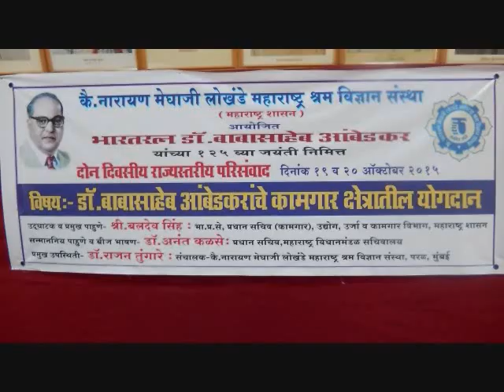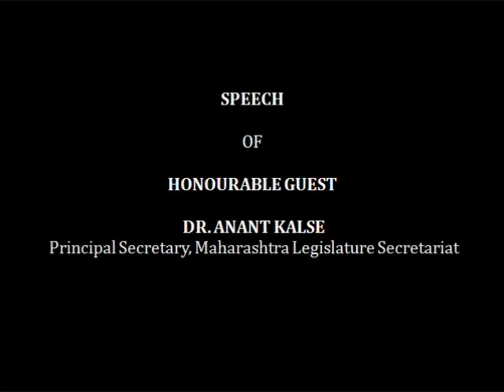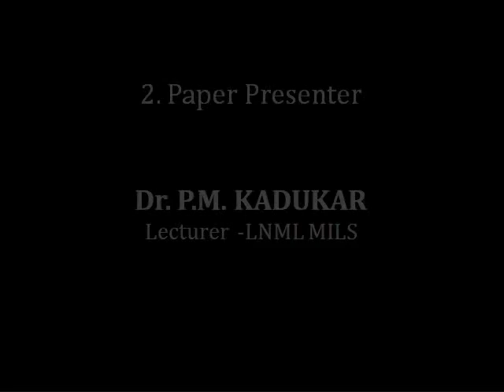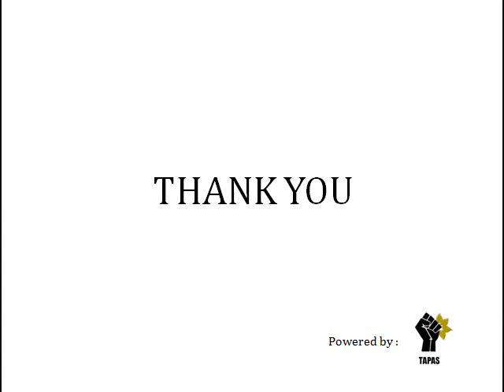DR . BABASAHEB AMBEDKAR’S CONTRIBUTION TO LABOUR FIELD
On the occasion 125th Birth Anniversary of Dr Babasaheb Ambedkar " LATE NARAYAN MEGHAJI LOKHANDE
MAHARASHTRA INSTITUTE OF LABOUR STUDIES "  arranged 2 days state level seminar on " DR . BABASAHEB AMBEDKAR’S
CONTRIBUTION TO LABOUR FIELD".